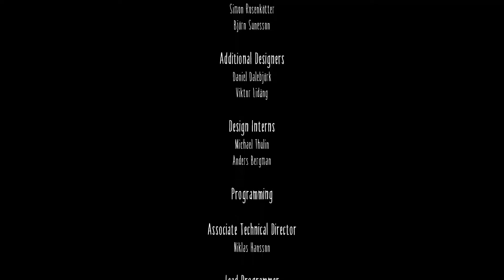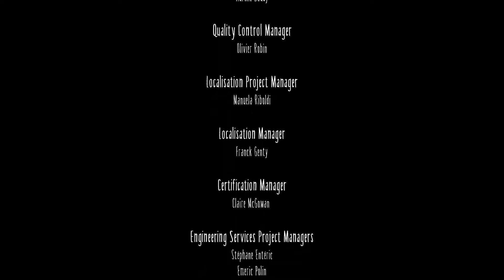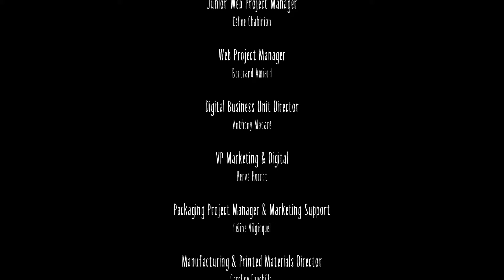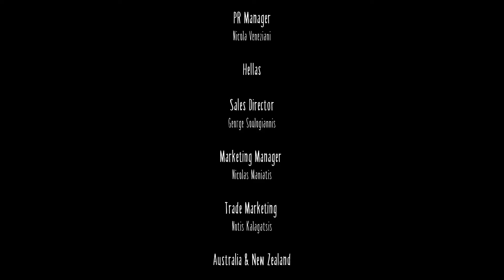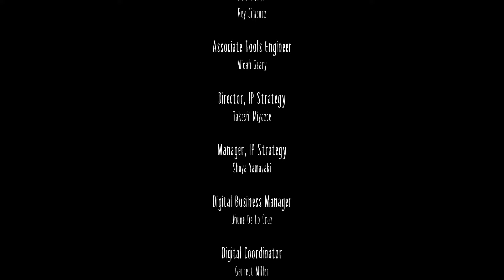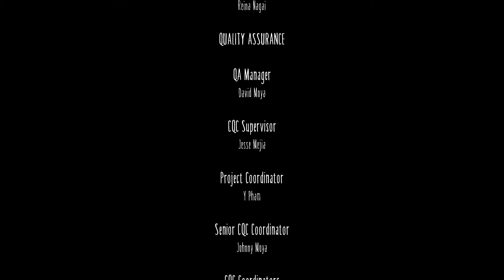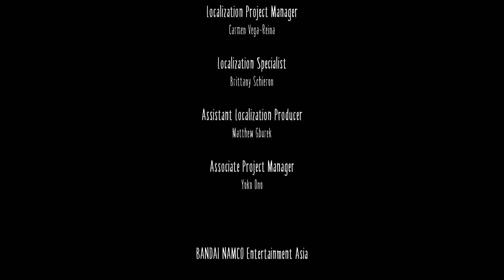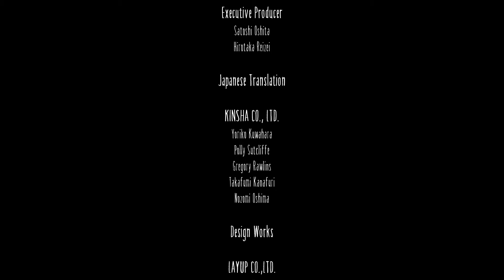Let's Play du jeu : Little Nightmares - Partie 3 / 3 (rediff live)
Voici le dernier épisode de mon let's play du jeu : Little Nightmare.
Cette vidéo est une rediffusion d'un live fait sur ma chaine twitch.
A propos du jeu :
Plongez dans le conte sombre et singulier de Little Nightmares et affrontez les terreurs de votre enfance ! Aidez Six à s'échapper de l'Antre, un vaste et mystérieux vaisseau peuplé d'âmes corrompues en quête de leur prochain repas...

Retrouvez toutes les infos sur ma chaine twitch, ainsi que sur mon site.
Tweet automatique à chaque lancement de live ou changement de jeu.